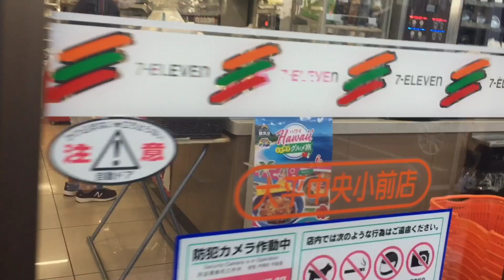NEW FRIENDS IN JAPAN 🇯🇵🥰 (7-ELEVEN FOODS)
🔴Attention to all, we want you to know that this is our only social media accounts, don't be fooled by scammers. If anyone wants to communicate to us, kindly make sure that you are contacting us directly, go to our main accounts which will be listed below, for security purposes we can communicate through video calls or ask for valid Identification cards for you to make sure. This is lesson for everyone, we must think and search wisely because this is social media there's too many fraud around us. Thank you for understanding & supporting us since day 1! Especially who believed us. God bless everyone! 🙏♥️

🔺FACEBOOK PAGE : Mineheart and toshie gaming
🔺YOUTUBE : Mineheart and Toshie Gaming
🔸ITZ_PERLA SHELLS GAMING

japan, japan vlog, living in japan, making new friends in japan, how to make friends in japan, life in japan, 7-eleven in japan, 7-eleven, japan vlogs @itz_perlashellsgaming4869